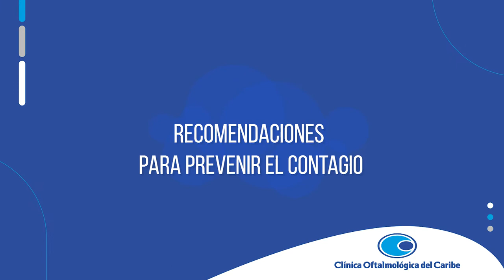Coronavirus, lo más importante es la prevención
*Esta sección fue grabada antes de la pandemia por Coronavirus.